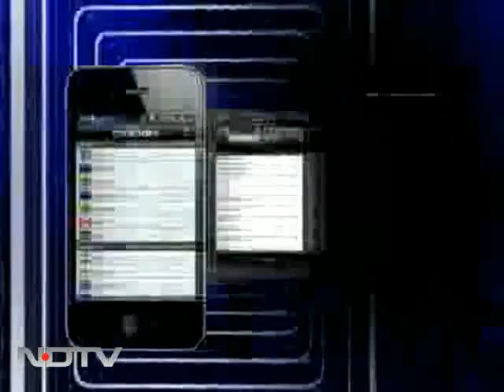Unfortunate the entire report isn't out: Nair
Three weeks after it blacklisted former ISRO Chairman G Madhavan Nair and three other space scientists from holding any government position, ISRO has released a report which indicts the former ISRO Chief and three other senior scientists. A committee, set up by the space agency, probing the Antrix-Devas deal says the Rs 1,000 crore deal was riddled with procedural lapses, but there was no loss to the exchequer. The committee has also recommended action against Nair, who has termed the release of the partial report as unfortunate.